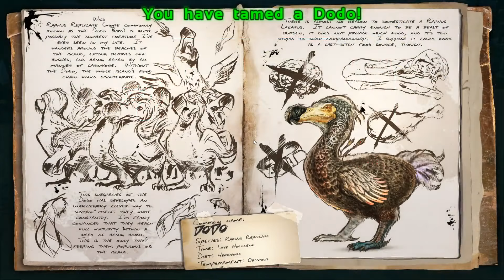เล่น ARK Survival Evolved : เริ่มสร้างบ้าน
Step แรกสำหรับผู้ไม่รู้จะเริ่มอะไรยังไง :D
ใส่เสื้อไม่ใส่กางเกง~